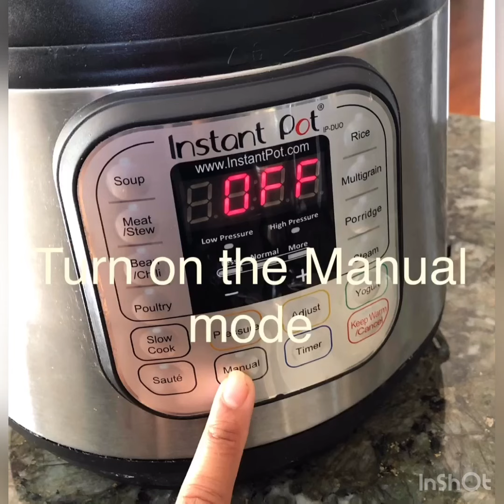Salmon Coconut Curry 😋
Serve with Jasmine/ Jeera rice and some Minty yoghurt!!